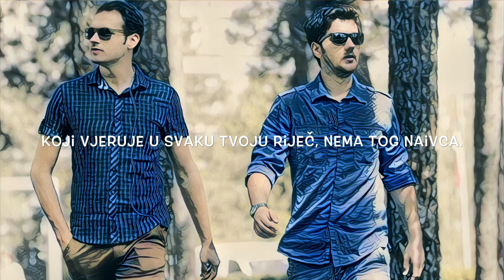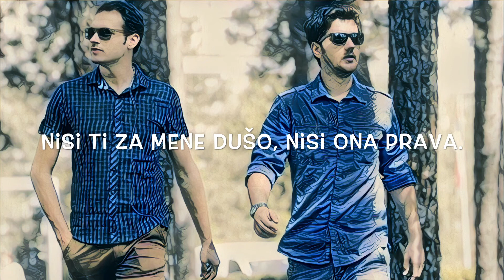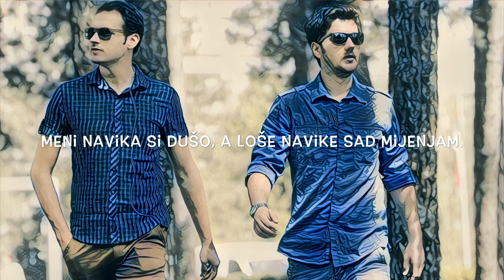Aifel - Klinac [Official Audio]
Klinac | 2017 | (V. Gavrić / D. Zorić) Snimano i miksano: Studio 13 | Mastering: Marthin Klein | Foto: Aco Čavić / Prisma app

Klinac

Više ne vjerujem u čuda,
Nema više onog malog klinca,
Koji vjeruje u svaku tvoju riječ,
Nema tog naivca.

Meni govorili su mnogi,
Da se čuvam da je ljubav slijepa,
Tek sada vidim,
Nepodnošljiva si koliko i lijepa.

Ref.
Novi je početak,
Za mene novi je početak,
Meni navika si dušo,
A loše navike sad mjenjam.
Na prvi pogled ova ljubav duboka učinila se kao rijeka,
Ova sreća ipak kratkog, bila nam je vijeka.

Kad nove ljubavi se bude, prava istina ponekad se uspava,
Nisi ti za mene dušo, Nisi ona prava.

REF
Nemam strpljenja ja za tebe dušo,
Dosta mi je svega,
Radio sam protiv sebe,
Samo gore od goreg.
Od sada misliću na sebe,
Radiću sve kako treba,
Tebe ne trebam.

• Sva autorska i izvođačka prava su zaštićena.
Zabranjena su sva presnimavanja, iznajmljivanja, pozajmljivanja, javna izvođenja i emitovanja ovih snimaka.

Ovaj video i pjesma, vlasništvo je Oficijalnog kanala AIFEL.
ZABRANJENO je reupload-ovati na svoj lični kanal zbog kršenja autorskih prava.